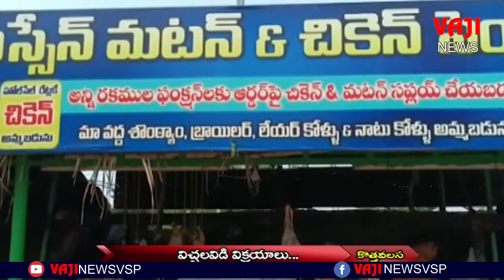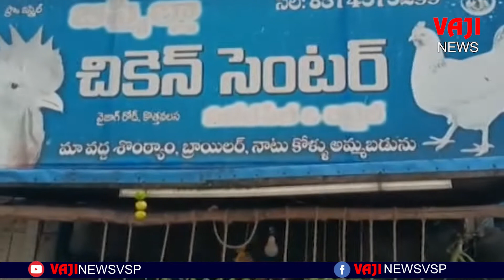విచ్చలవిడి విక్రయాలు //VAJI NEWS VSP